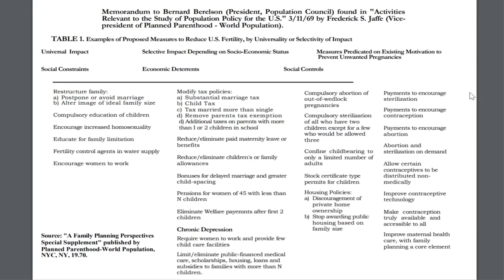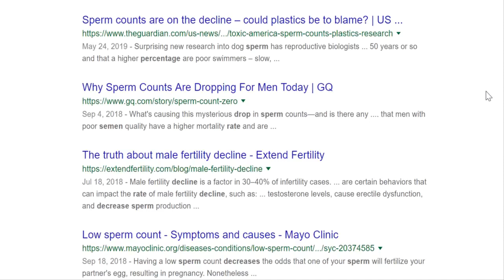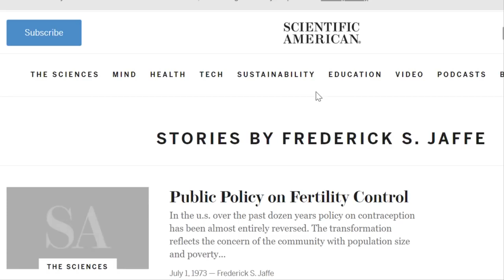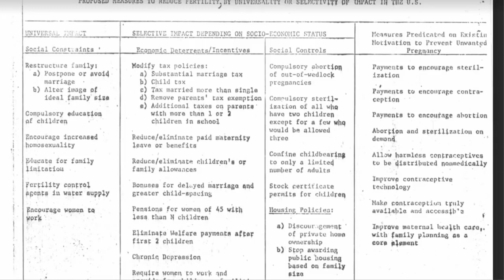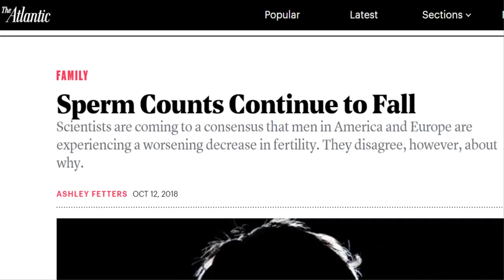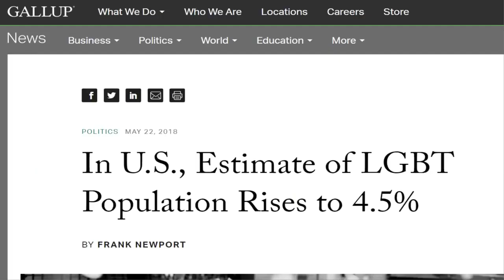The strange case of the Jaffe memo and “fertility control agents in the water supply”